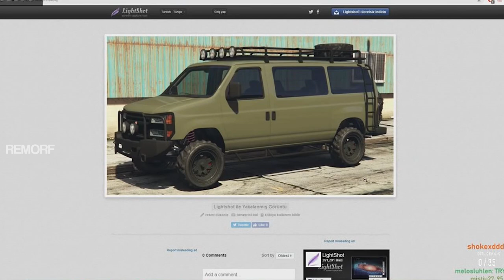RAMBO SAD EDİT!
►Ben Remorf. Yaptığım editleri sizlerle paylaşıyorum. Edit yapmayı seviyorum. Sorularınız için:
İnstagram Sayfam: remorfedit
►Videoda sıkıntılı gördüğünüz herhangi bir şey veya kaldırılmasını istediğiniz videolar için yukarıdaki hesaplara ulaşabilirsiniz.
►Çoğunlukla Eightborn adına edit ler yapıyorum.
İ Y İ  S E Y İ R L E R !